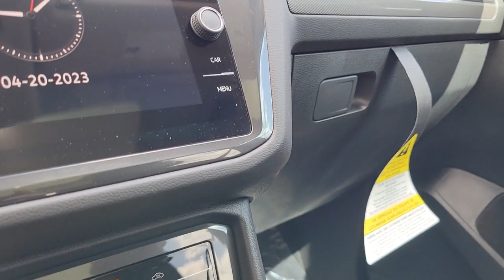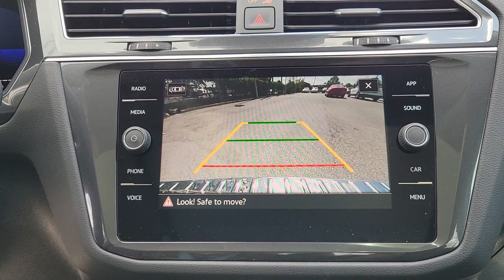2023 Volkswagen Tiguan Orlando, Sanford, Kissimmee, Clermont, Winter Park, FL 23573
Platinum Gray Metallic New 2023 Volkswagen Tiguan 2.0T SE available in Orlando, Florida at Orlando VW South. Servicing the Sanford, Kissimmee, Clermont, Winter Park, FL area.

5474 S Orange Blossom Trl

Priced below KBB Fair Purchase Price! Gray 2023 Volkswagen Tiguan 2.0T SE FWD 8-Speed Automatic with Tiptronic 2.0L TSI DOHCbrbrRecent Arrival! 23/30 City/Highway MPG